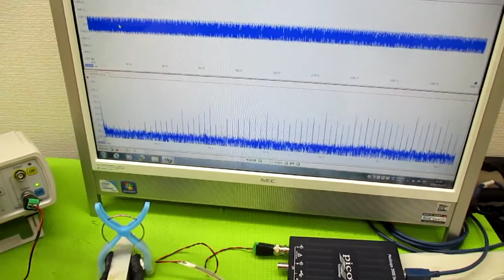メガヘルツの超音波発振制御プローブ